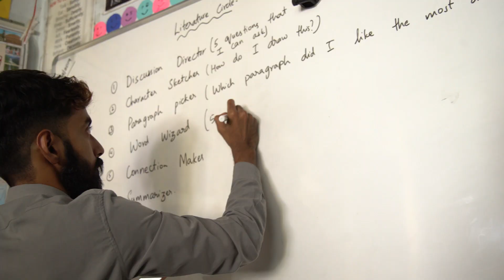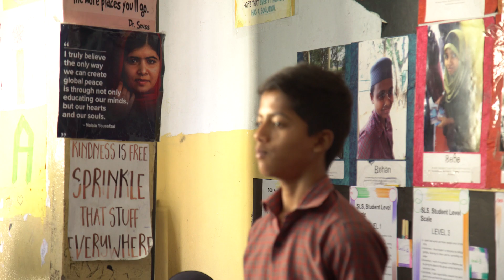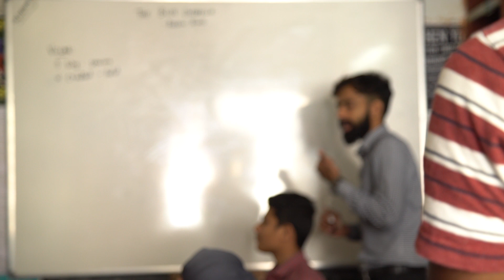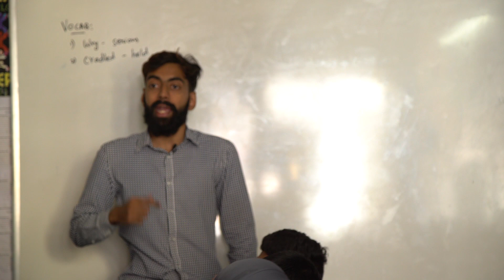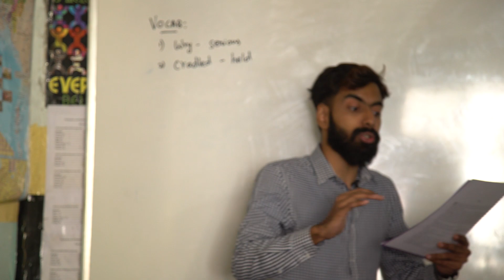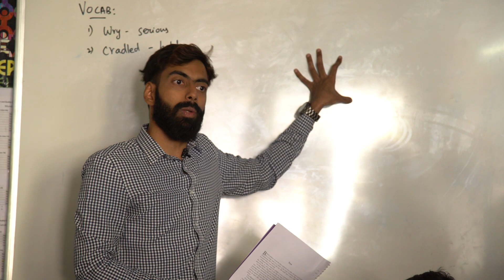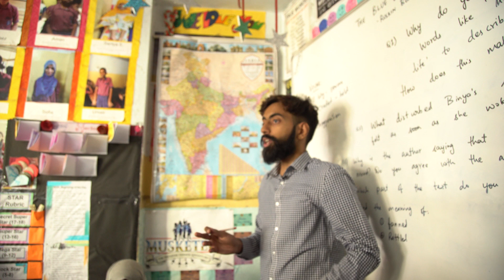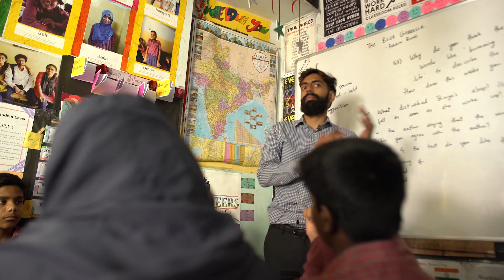Classroom Video - Differentiated Instruction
0:30 Literature Circle
5:50 Reading Comprehension Lesson